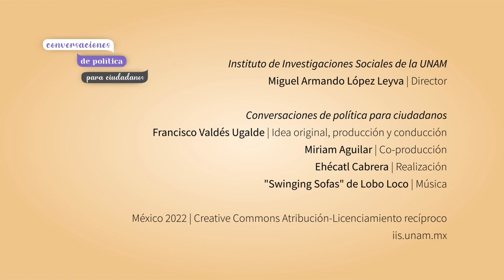Roger Bartra: la social democracia en México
Roger Bartra, investigador del Instituto de Investigaciones Sociales (IIS) de la Universidad Nacional Autónoma de México (UNAM), habla con Francisco Valdés Ugalde sobre la situación actual de la social democracia en México.

Conversaciones de política para ciudadanos.

Idea original, producción y conducción: Francisco Valdés Ugalde
Co-producción: Miriam Aguilar
Realización: Ehécatl Cabrera